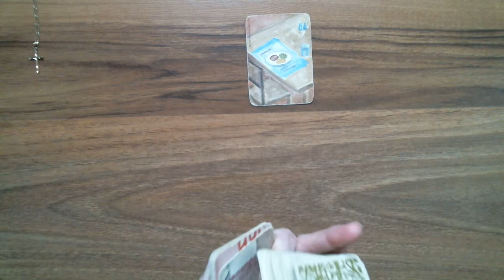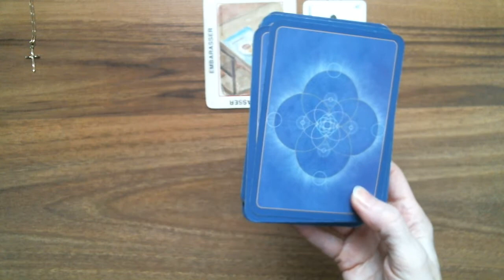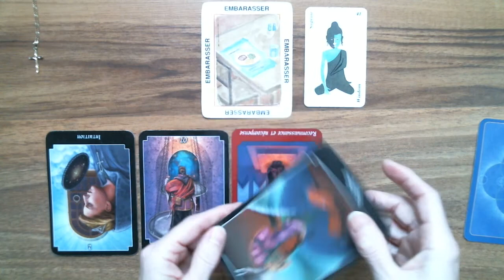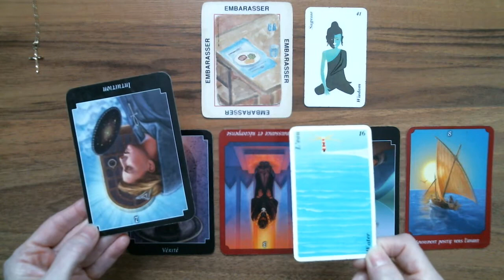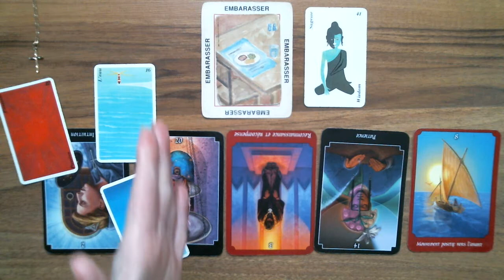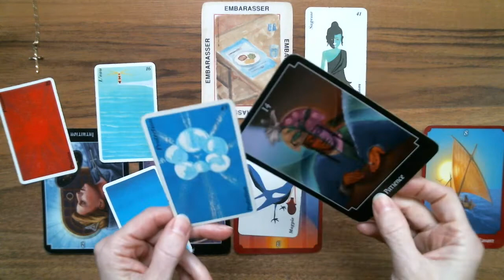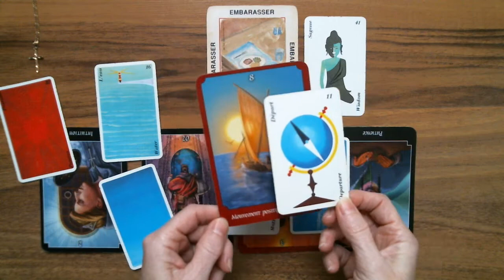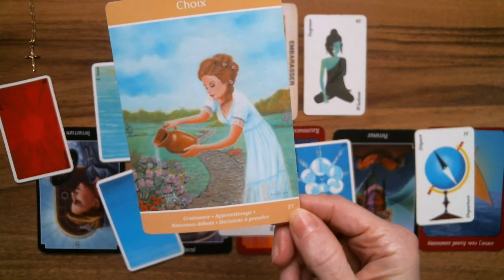GÉMEAUX♊ Astro-Tarot Surprise! Je ne veux plus manger ça! Brûlement d'estomac.Drogue dans la bouffe?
Vous pouvez le faire en cliquant sur le MERCI écrit sous la vidéo.

Isabelle